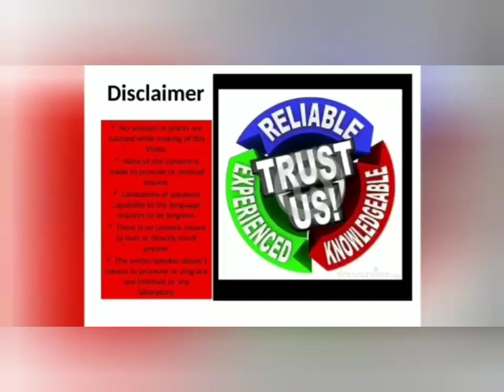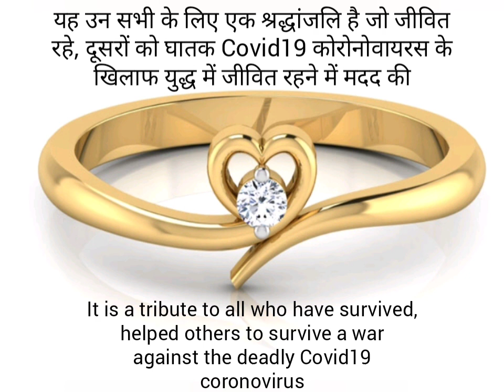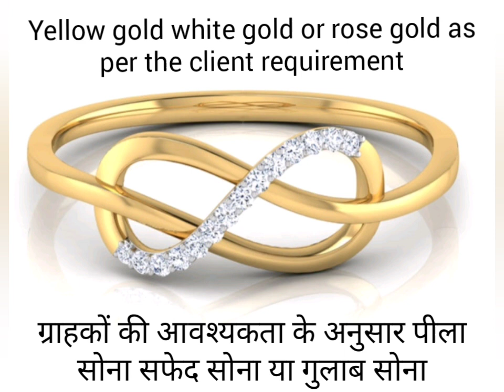Welcome Back To Life Collection = वेलकम बैक टू लाइफ कलेक्शन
वेलकम बैक टू लाइफ कलेक्शन / Welcome Back To  Life Collection